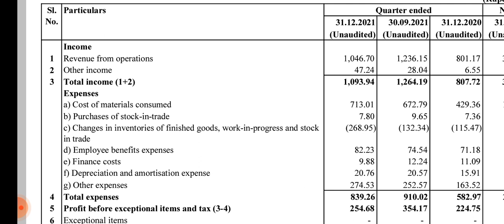tatva chintan Q3 results 2022 !! tatva chintan pharma results !! tatva chintan share news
Analysis of tatva chintan pharma share ( tatva chintan pharma stock)Q3 result 2022 (quarterly results) and quarterly and annual growth rate, revenue, profit, order book and impact on its share price Target